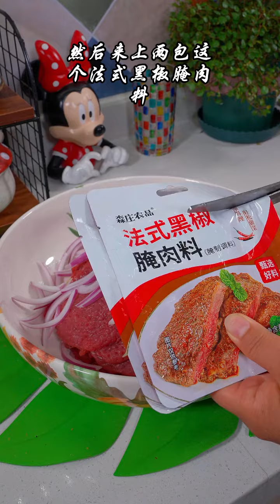Simple beef, you can buy it at home and make steak, homemade steak, black pepper steak, steak